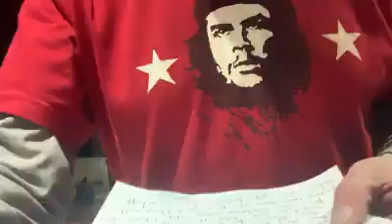You know your doing well ,When you’ve got haters 14 03 2021 Poem I wrote for Reallifedreamsmybook